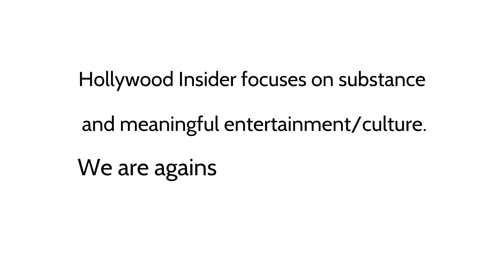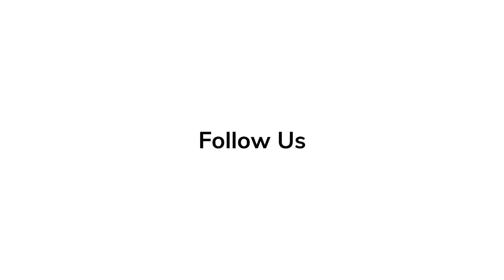Chris Pine and Michelle Rodriguez- 'Dungeons and Dragons: Honor Among Thieves' | In Depth Scoop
'Dungeons and Dragons: Honor Among Thieves' stars Chris Pine and  Michelle Rodriguez provide the in depth scoop on their new film.